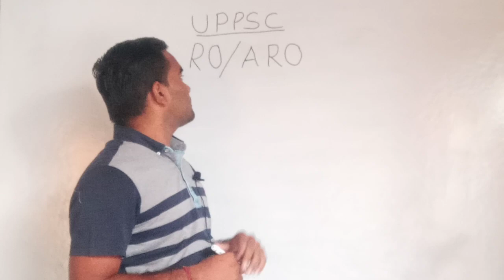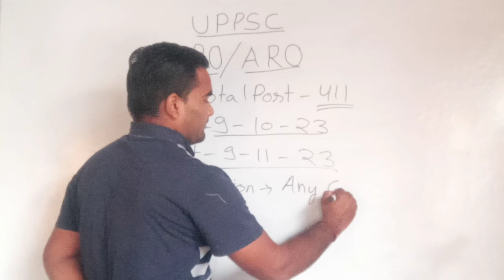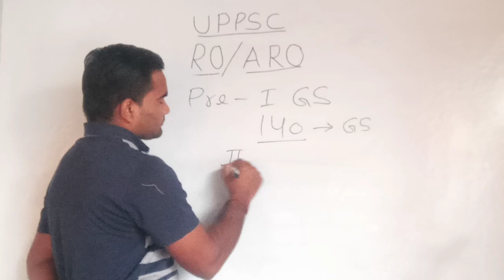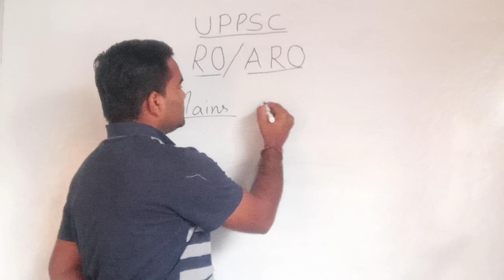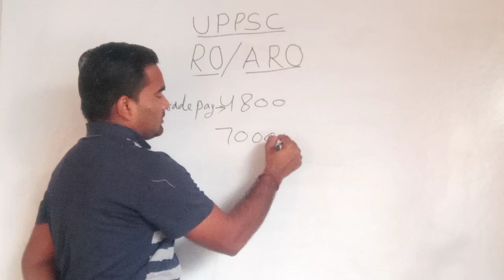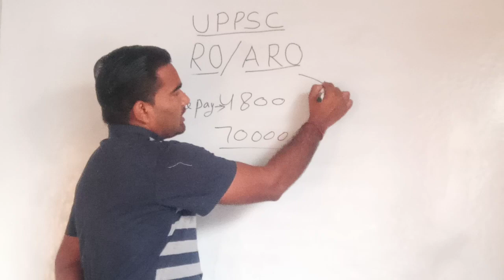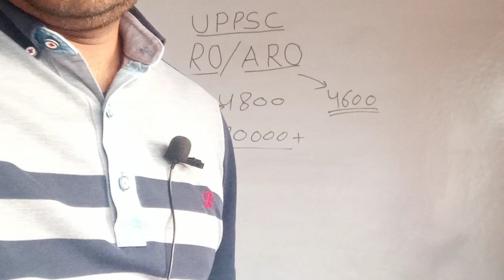RO ARO 2023 | UPPSC RO ARO 2023 Notification | UP RO ARO Vacancy 2023 | UP RO/ARO Recruitment 2023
up RO ARO notification 2023
UP RO ARO 2023 notification
up RO ARO 2023 exam pattern
up RO ARO 2023 syllabus
up RO ARO 2023 salary
UPPSC RO ARO 2023 exam pattern
uppsc ro aro 2023 syllabus
UPPSC RO ARO 2023 salary
review officer vacancy 2023
UPPSC review officer job profile
UPPSC RO ARO job profile
ro aro 2023 elegibility
UPPSC RO ARO 2023 exam date
UPPSC RO ARO 2023 selection process
uppsc ro aro elegibility criteria
ro aro age limit